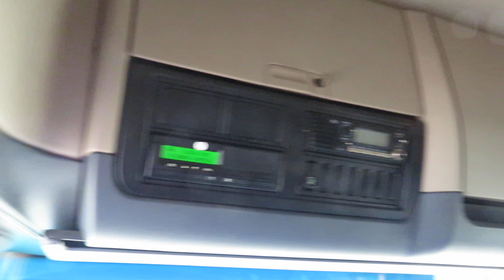SCANIA R 410, EURO 6, MEGA, RETARDER, Tank 1400L, Aut